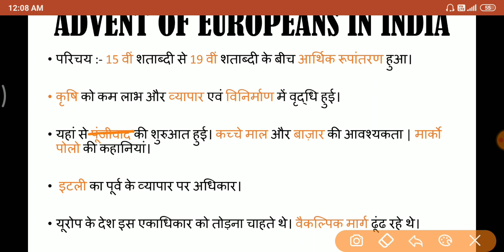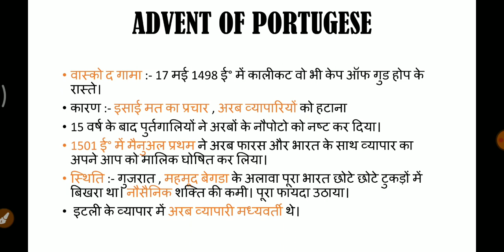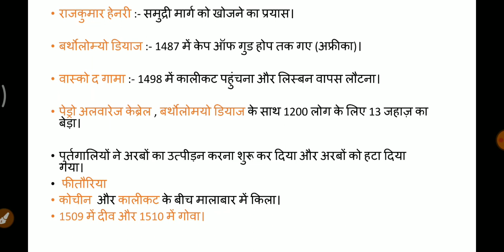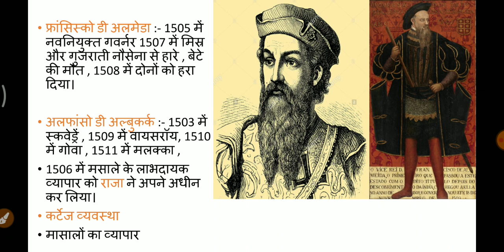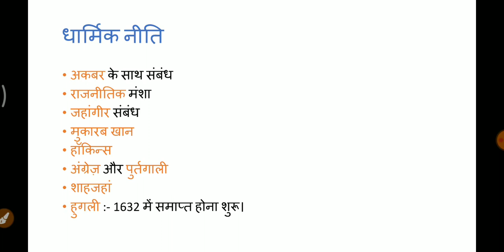Advent Of Europeans To India || भारत में यूरोपियों का आगमन || Hindi || Education With Success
Advent Of Europeans To India
भारत में यूरोपियों का आगमन
Hindi
Education With Success

1. Background
2. Reason
3. Portuguese
4. Agenda
5. Many More Things To Learn